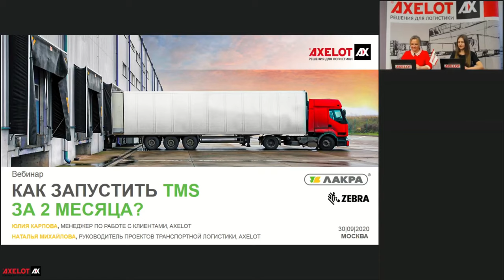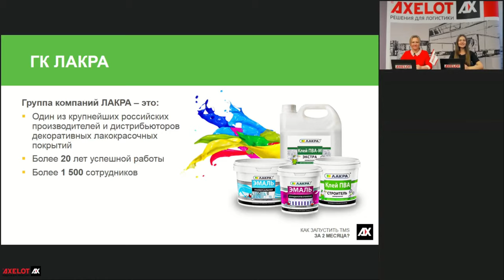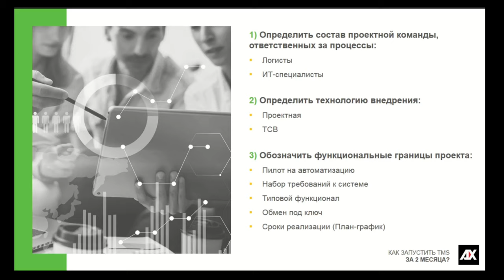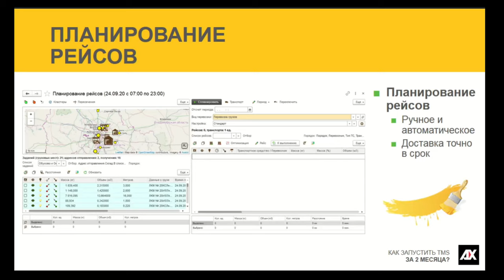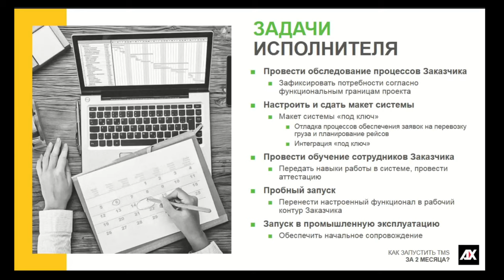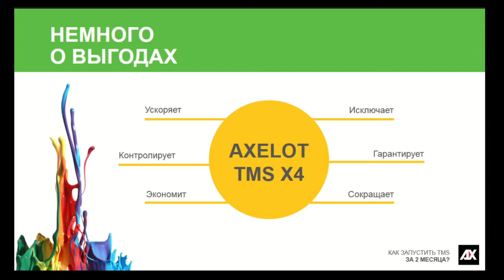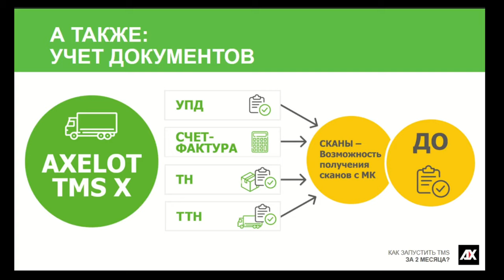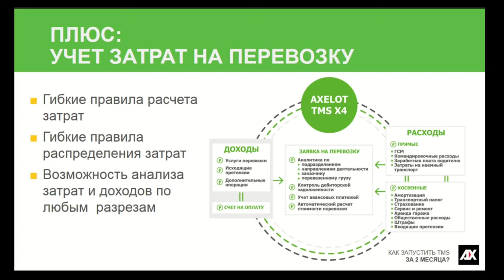Как запустить TMS за 2 месяца?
30 сентября компания AXELOT провела вебинар, на котором обсудили принципы и подходы к быстрому запуску TMS на предприятии, а также познакомились с проектом внедрения AXELOT TMS в компании «ЛАКРА».

Основная тема прошедшего вебинара – как, исходя из потребностей компании, так определить необходимый уровень автоматизации и управления перевозками, чтобы запустить TMS максимально быстро.

На примере проекта, недавно завершившегося в компании «Лакра», спикеры рассказали о том, как внедрить TMS в короткие сроки и быстро достичь положительных результатов, а также обсудили, почему важно полное взаимопонимание заказчика с исполнителями проекта. На мероприятии были рассмотрены результаты, которые компания «Лакра» смогла достичь по итогам внедрения TMS от AXELOT.